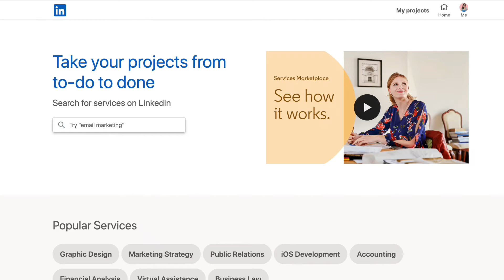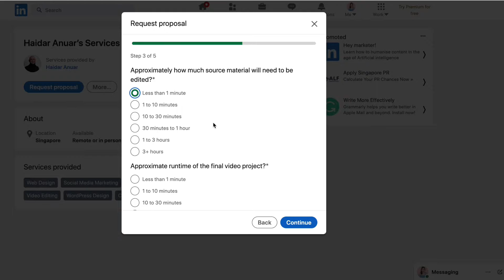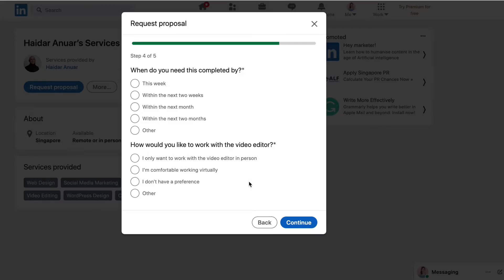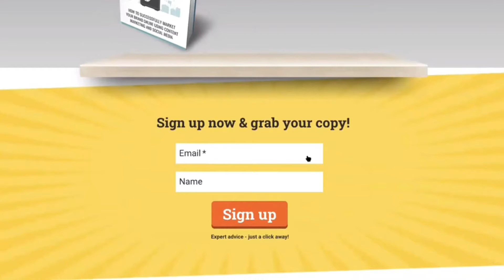3 Ways To Get Drop Servicing Clients In 2022 (Without Paid Ads)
In today’s highly requested video, I will be sharing 3 ways I use to get drop servicing clients in 2022. These ways are mostly new,  effective methods that consistently bring in sales for my drop servicing business. These 3 ways are mostly organic marketing, which requires very minimal or no cost!

🔥 Get a Bonus Automated Drop Servicing Funnel course when you enrol in Drop Servicing Programme

Timestamps:-
0:00 - Introduction
0:35 - 1st way to get drop servicing client
0:44 - New online marketplace for Drop Servicing
2:18 - 2nd way to get drop servicing client
4:26 - 3rd way to get drop servicing client & tutorial
6:11 - Intro to Automated Drop Servicing Funnel